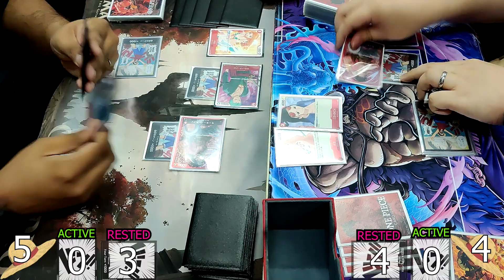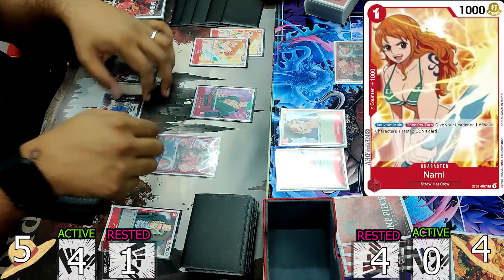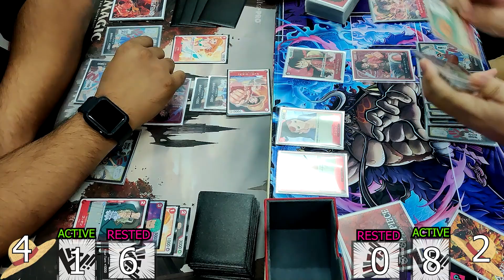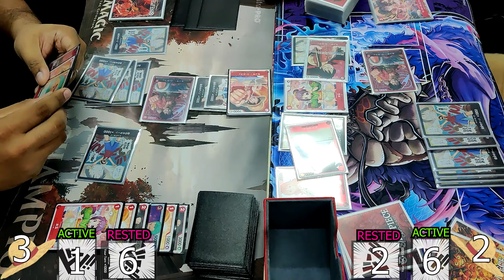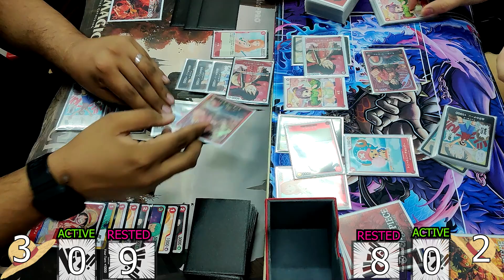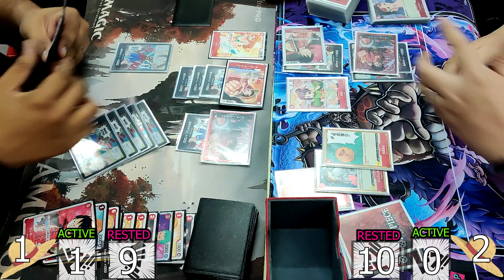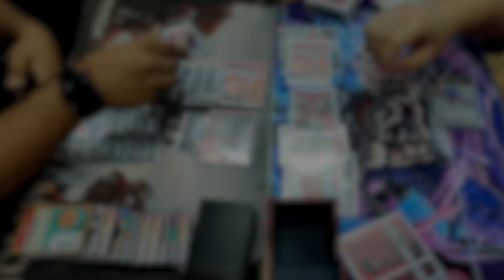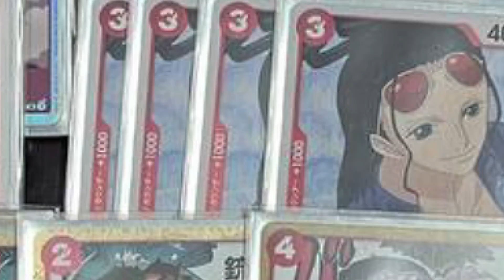One Piece TCG Red Luffy Mirror - Unexpected Collab game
Latest set released is OP-01!